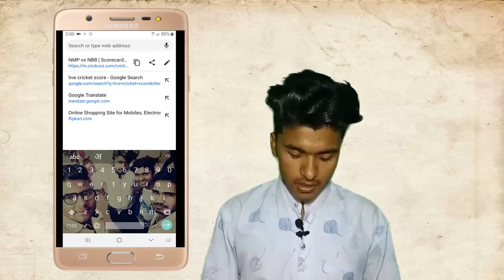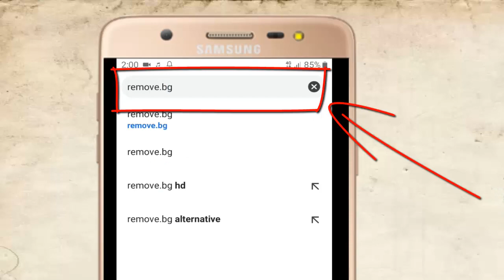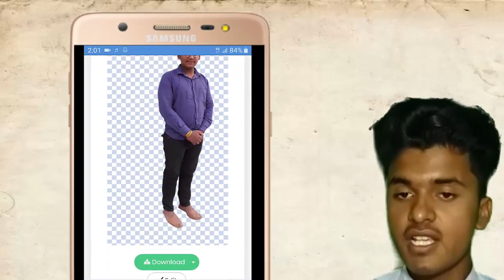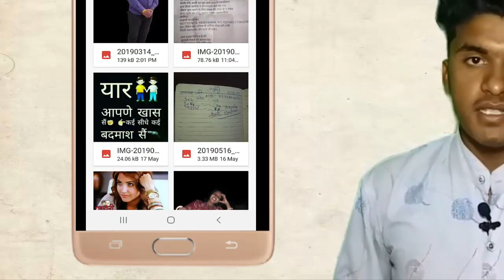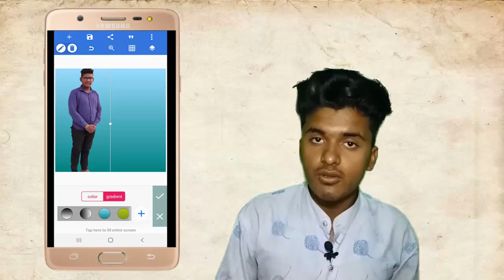how to change photo bacground without cutting in 15 sec.बिना कटिंग अपनी फोटो का बैकग्राउंड बदले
इस वीडियो में  hum NE BTAYA HAI KI KAISE AAP APNE mobile apni photo ke background ko change kr skte hai vo bhi bina cutting ke bina kisi app ke